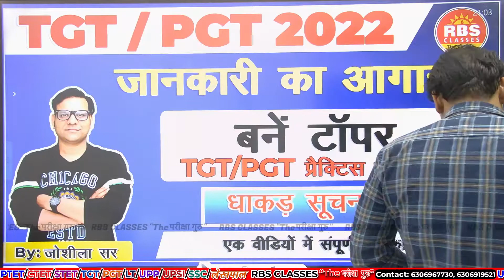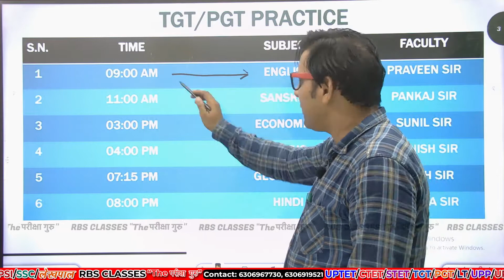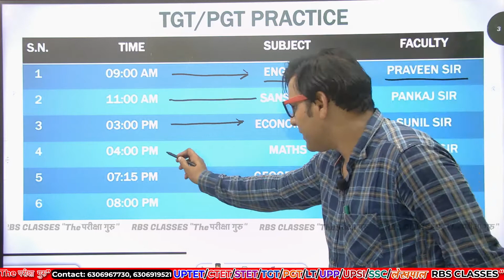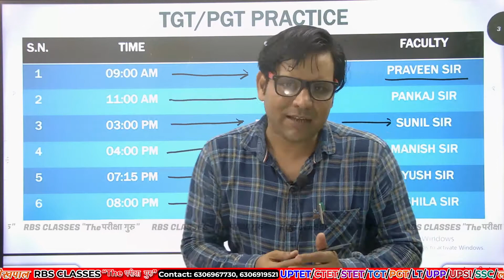TGT/PGT 2022 | PRACTICE TIMETABLE | विशेष सूचना | RBS Classes “The परीक्षा गुरु”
Teaching fields:-

Individual subjects:-

U.P. Special:-

• TEST SERIES
•  PDF NOTES